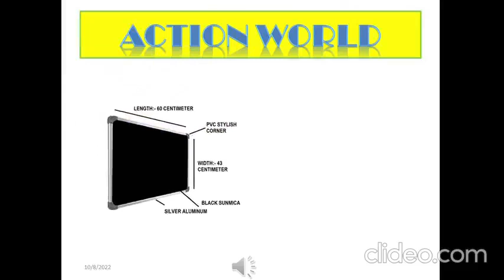BLACK BOARD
The space students and teachers need to collaborate, connect, and learnEffective communication is key, so it’s important that what you have to say is clearly visible to your audience. Quartet’s durable black chalkboard is your best bet when messages need to be clear and concise as letters and numbers written in white or colored chalk stand out for your audience to see.Perfect for low-use, active learning environments, the chalkboard surface is flawlessly smooth. The overall appearance of the board is modern and fits seamlessly in any classroom setting - the anodized, satin-finish aluminum frame complements any interior.Simply mount the chalkboard to any wall using the included hanging system. The handy accessory tray is attached to the bottom of the frame and provides easily accessible storage for chalk and erasers.